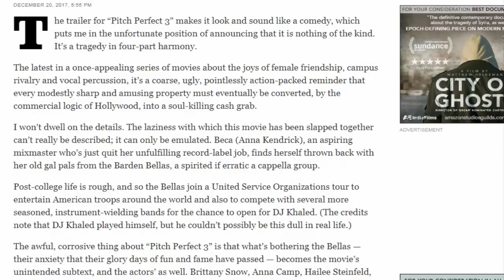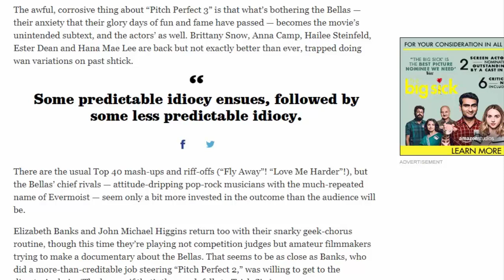‪‪Pitch Perfect 3‬, ‪Anna Kendrick‬, ‪Rebel Wilson‬, ‪Fat Amy‬, ‪Beca‬, ‪Brittany Snow